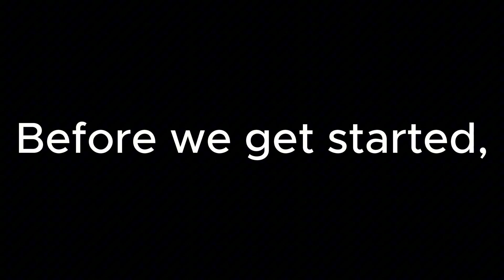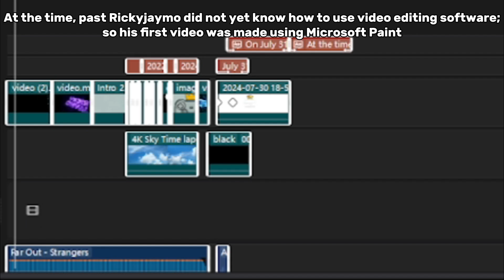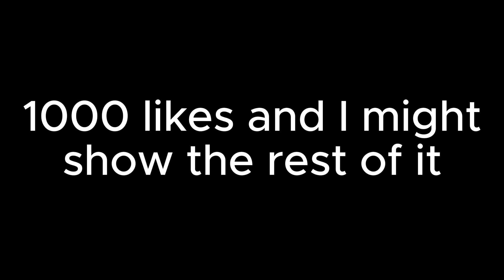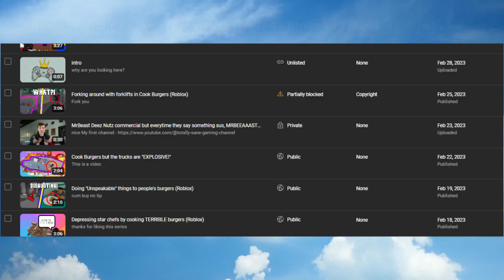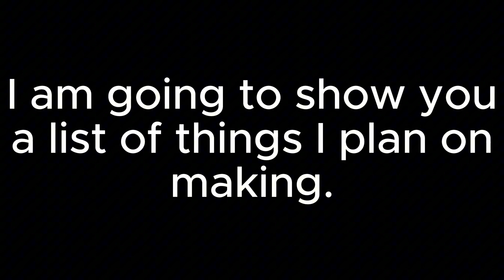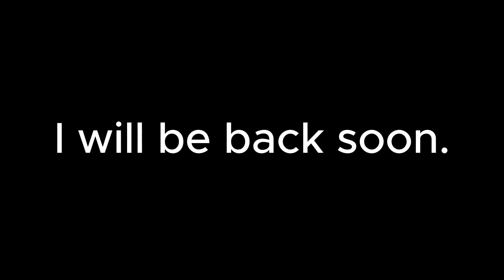3 Year Anniversary